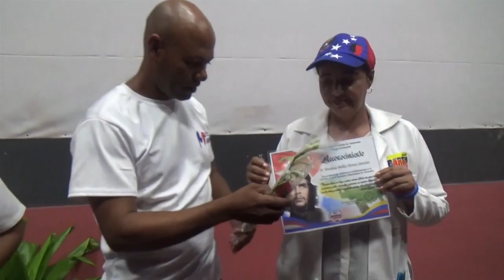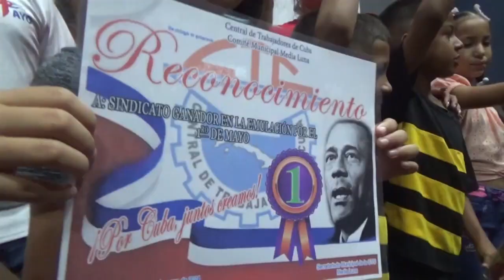Celebraciones 1ro mayo en Media Luna